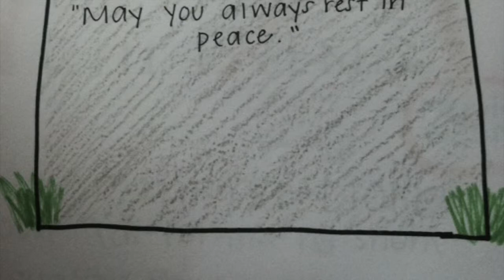Ryan Halligan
This video is about Ryan Halligan